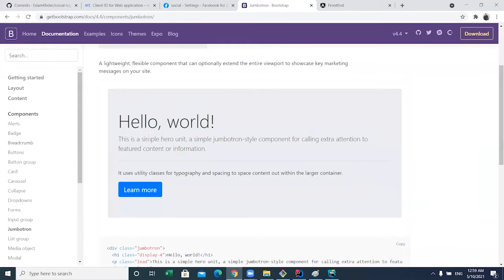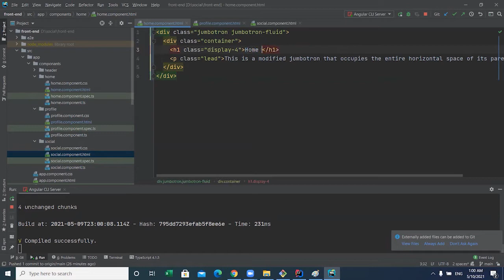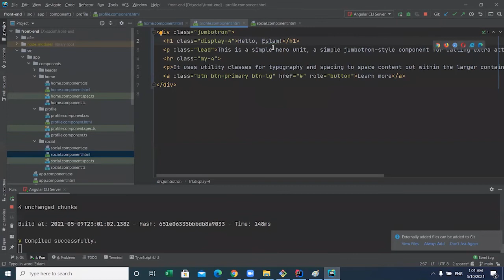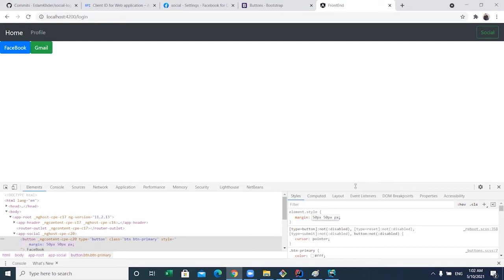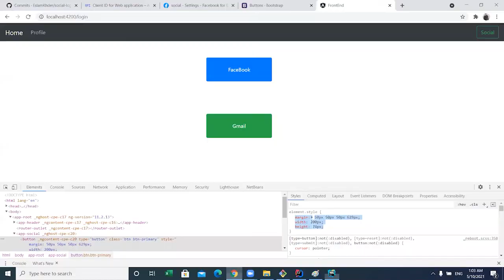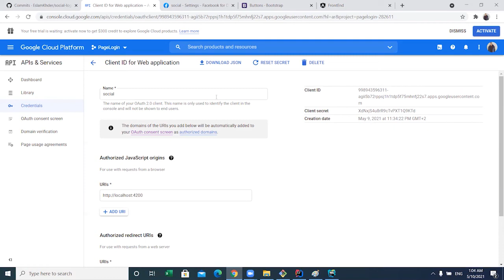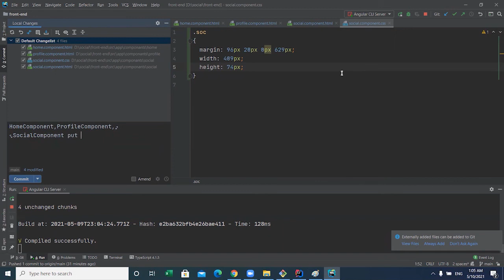Angular #3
للاستفسار :
1. Overview
In this tutorial, we'll be creating a login page using Spring Security with:

AngularJS
Angular 2, 4, 5, and 6
The example application which we're going to discuss here consists of a client application that communicates with the REST service, secured with basic HTTP authentication.

2. Spring Security Configuration
First of all, let's set up the REST API with Spring Security and Basic Auth:

Here is how it's configured:

3. Setting Up the Angular Client
Now that we have created the REST service, let's set up the login page with different versions of the Angular client.

The examples which we're going to see here use npm for dependency management and nodejs for running the application.

Angular uses a single page architecture where all the child components (in our case these are login and home components) are injected into a common parent DOM.

Unlike AngularJS, which uses JavaScript, Angular version 2 onwards uses TypeScript as its main language. Hence the application also requires certain supporting files that are necessary for it to work correctly.

Due to the incremental enhancements of Angular, the files needed differs from version to version.

Let's get familiar with each of these:

4.3. Using Angular 6
Angular team has made some enhancements in version 6. Due to these changes, our example will also be a little different compared to other versions. The only change we've in our example with respect to version 6 is in the service calling part.

Instead of HttpModule, the version 6 imports HttpClientModule  from @angular/common/http.

The service calling part will also be a little different from older versions:
5. Conclusion
We've learned how to implement a Spring Security login page with Angular. From version 4 onwards, we can make use of the Angular CLI project for easy development and testing.

As always all the example we've discussed here can be found over GitHub project.